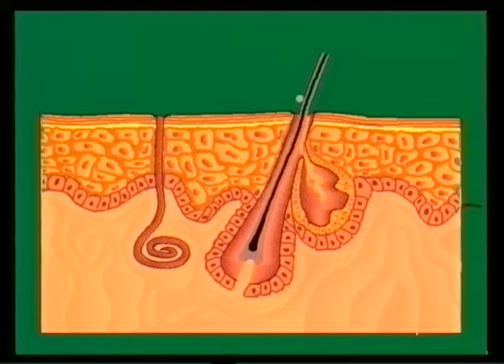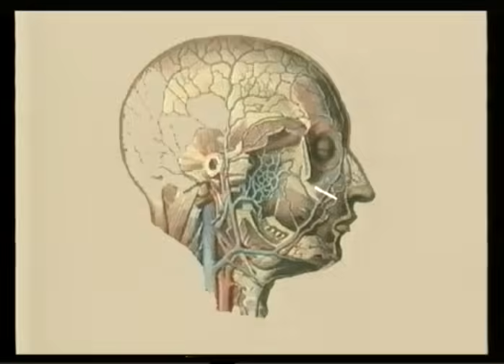Фурункулы и карбункулы лица. Академик Н.Н.Бажанов © Furuncles and carbuncles face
Topics Аbscess, Furuncles and carbuncles face, 2000
Консультанты: академик Н.Н.Бажанов, проф. Г.П.Тер-Асатуров